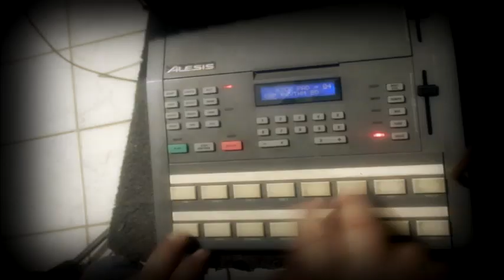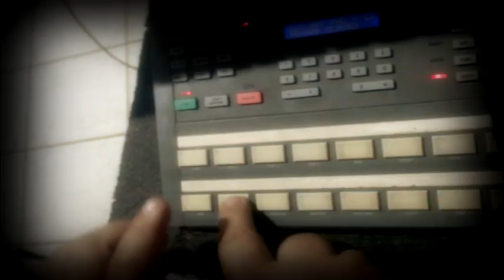Megamix Eurodance anos 90! Só com os synths e acapellas! - Riva Lima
Children - Robert Miles
Dark Night Rider - Ice Mc
Dreams ( Will come alive ) - 2 Brothers on the 4Th Floor
I Feel you Tonight - G.E.M
Life - Haddaway
More and More - Captain Hollywood Project
Rhythm is a Dancer - Snap
Sky High - Newton
Sweet Dreams - La Bouche
The Summer is Magic - Playahitty
Lady Don´t Cry - Red Velvet
Saturday Night - Whigfield
Melody - Black Rose
What is Love - Haddaway
The Rhythm of the Night - Corona